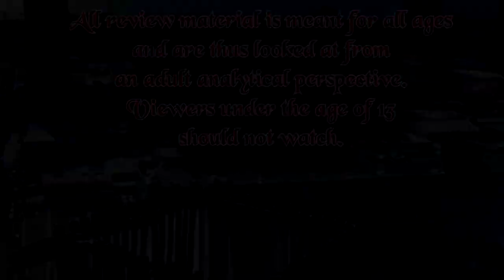Hirogaru Sky Precure Episode 41 Review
Her picture books will pierce the heavens!

0:00 Fair Use Buffer
0:31 Part A - Mashiro's Next Astrology Book
4:17 Part B - The Grasshopper Man Retires for the Winter
7:16 Closing Thoughts